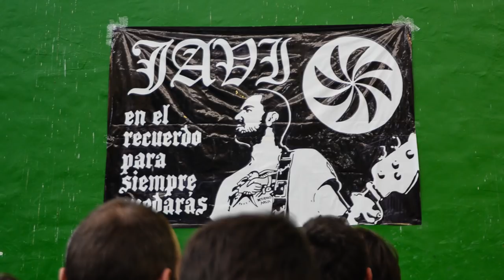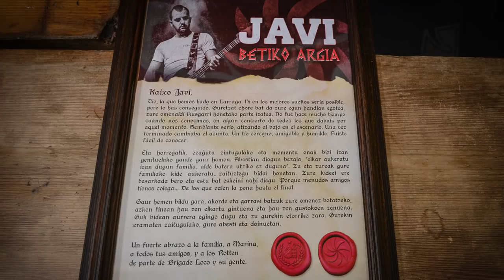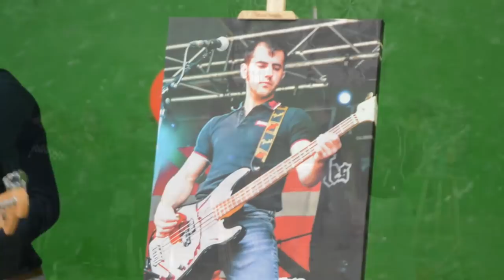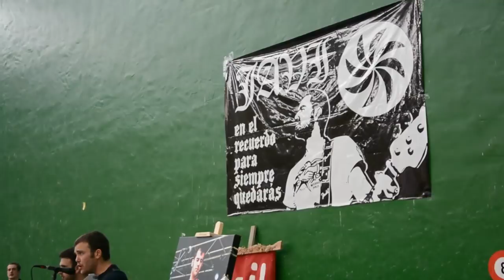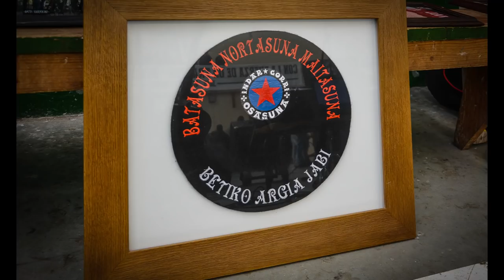Homenaje Homenaldia Oi! For Javi 4/5/2019